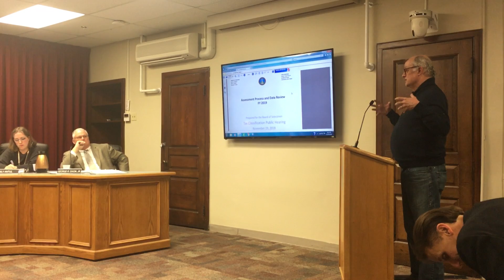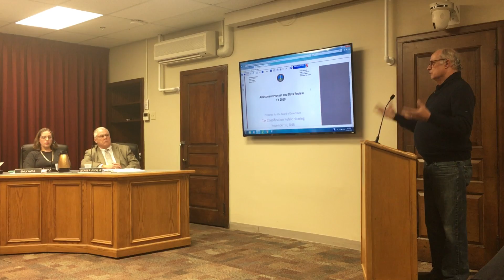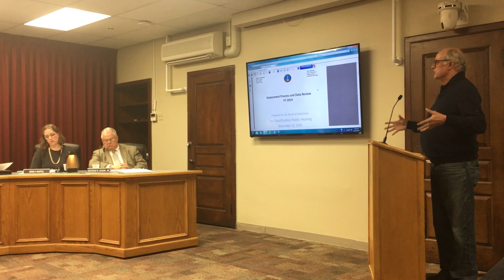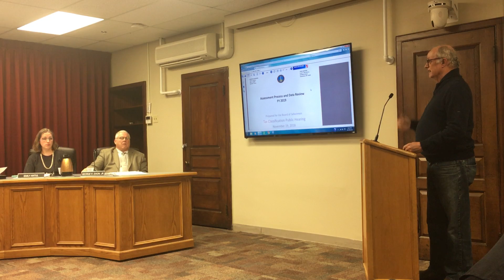Chelmsford resident Max Ward suggests a different approach to tax classification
Chelmsford resident Max Ward, who served on an earlier tax classification study committee, suggests a previously floated approach to tax classification at the annual Board of Selectmen tax classification hearing Nov. 19, 2018.